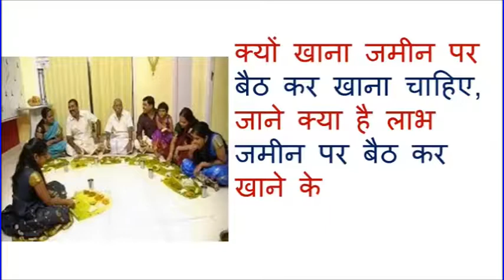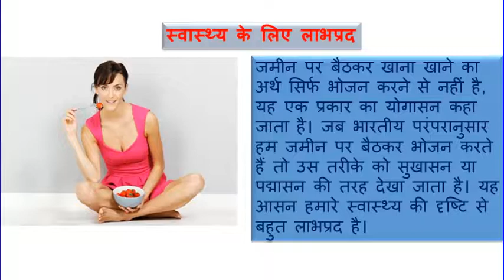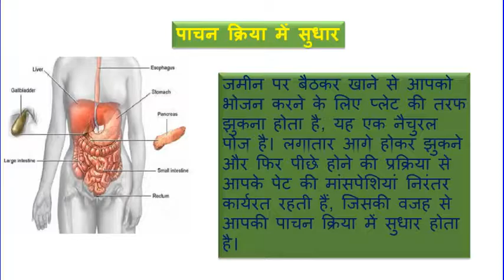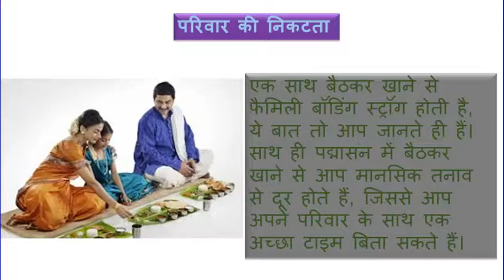क्यों खाना जमीन पर बैठ कर खाना चाहिए, जाने क्या है लाभ जमीन पर बैठ कर खाने के..!! REMEDY UPDATES !!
क्यों खाना जमीन पर बैठ कर खाना चाहिए, जाने क्या है लाभ जमीन पर बैठ कर खाने के
नीचे बैठकर खाना!! ना बाबा ना, कितना आउटडेटेड और असभ्य सा तरीका है…..” जब कभी कोई आपको नीचे बैठकर खाने के लिए कहता है तो आपके दिमाग में यही शब्द घूमते होंगे कि कहीं किसी ने आपको नीचे बैठकर खाना खाते हुए देख लिया तो ये आपके लिए कितना शर्मिंदगी भरा होगा। लेकिन क्या कभी आपने सोचा है कि प्राचीन काल में बड़े-बड़े ऋषि-महर्षि जमीन पर बैठकर ही भोजन क्यों किया करते थे? वे ना तो असभ्य थे और ना ही निचले तबके के, फिर क्यों भोजन करने के लिए वे भूमि को ही चुनते थे? चलिए आज हम आपको जमीन पर बैठकर खाने का तात्पर्य और उसके फायदे बताते हैं, जिनसे अभी तक आप पूरी तरह अपरिचित हैं। इन्हें ध्यान से पढ़ें और अगली बार से जब जमीन पर बैठकर खाना खाने का मौका लगे तो इसे गौरव से करें। ये शर्म का नहीं हेल्थ का विषय है। वैसे भी हमारे पूर्वजों ने जिस परंपरा को बनाया है, वह गलत तो नहीं हो सकती इसलिए आवश्यकता है कि उनकी वैज्ञानिकता को समझकर व्यवहार करें।

जमीन पर खाने की परंपरा बहुत प्राचीन है, लेकिन इसके कई स्‍वास्‍थ्‍य लाभ भी हैं, इससे वजन नहीं बढ़ता, पाचन क्रिया सुधरती है, दिल मजबूत होता है जैसे कई फायदे हैं इसके, तो जमीन पर खाने की आदत डालें।